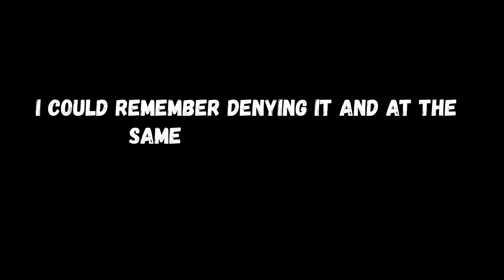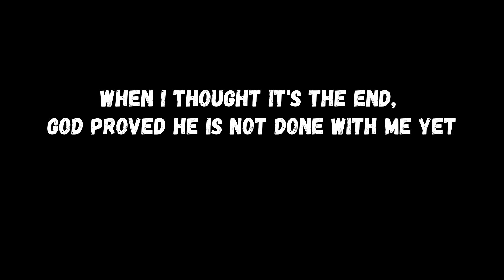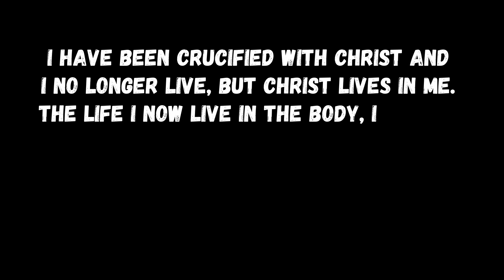My God's Story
My walk with the Lord is not smooth as anyone could ever thought. Last year was a surprise blow on me but God is faithful and ever loving that He made this uncomfortable experience, worthwhile, because He is with me every step of the way.

How did I even deserve His grace and love?

I found the answer in Jeremiah 31:3

Long ago the Lord said to Israel:
“I have loved you, my people, with an everlasting love.
    With unfailing love I have drawn you to myself."

God's love pursues, God's love is everlasting, God's love is unfailing and God's love is Jesus. The love that has manifested in flesh and continuously changing us through the Holy Spirit.